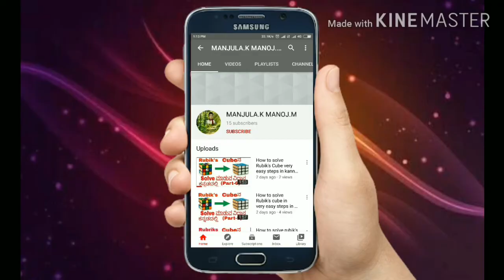27 August 2020 DD Chandana samvedha time table/ ಡಿಡಿ ಚಂದನ ಸಂವೇದಾ ವೇಳಾಪಟ್ಟಿ ಕಾರ್ಯಕ್ರಮ ಆಗಸ್ಟ್ - 27